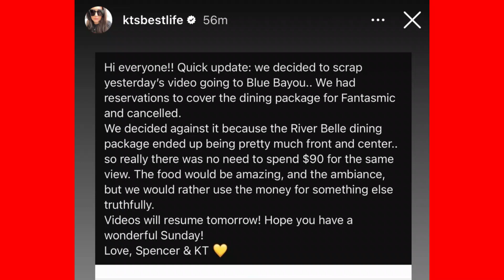"I Tried Making Theme Park Reservations... Disaster Ensued! 🎢😅"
Join me on my epic fail of trying to make theme park reservations. Spoiler: It doesn't go as planned! 😂